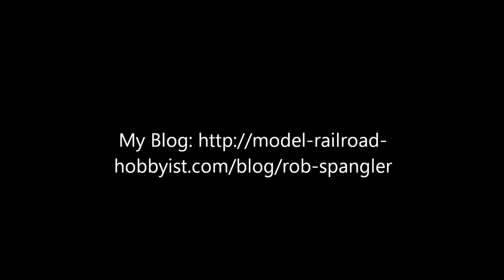Roadrunner 2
The Lakeview - Junction City Turn (aka the "Roadrunner") departs Lakeview, UT eastbound on the Western Pacific's 8th Subdivision.  HO scale.  There's a variety of equipment in this train, some finished, some not.